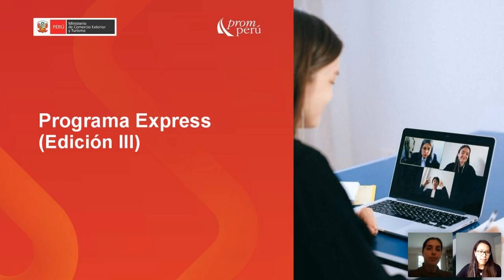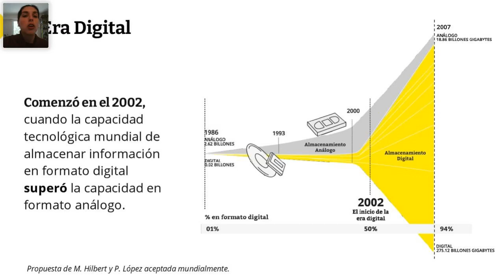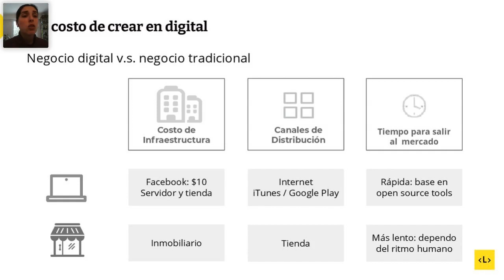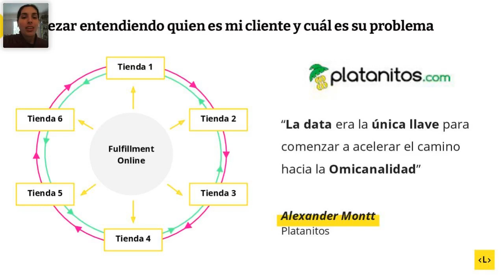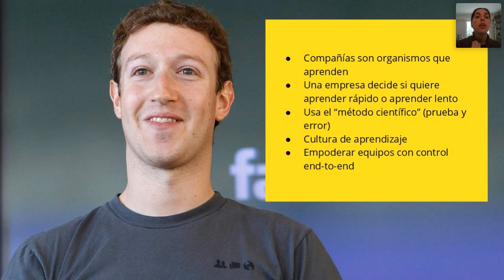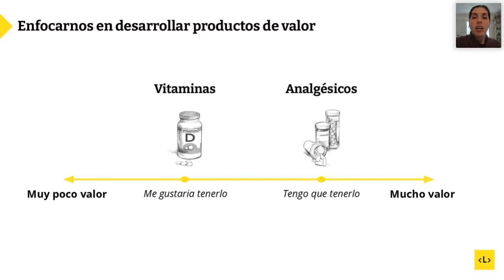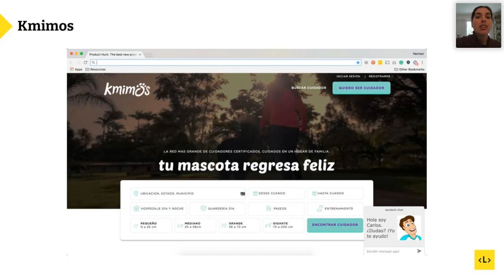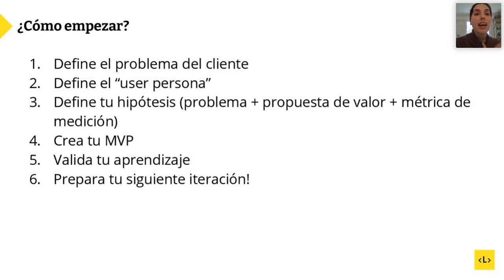Programa Express III - Sesión 1: El ABC de la Transformación digital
Descubre el potencial de la transformación digital y cómo la tecnología está cambiando los procesos comerciales.